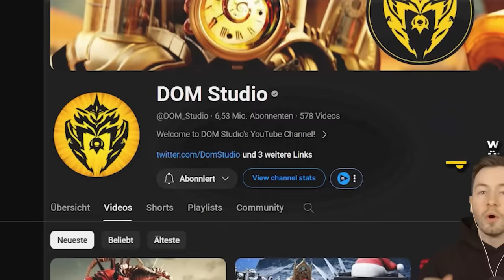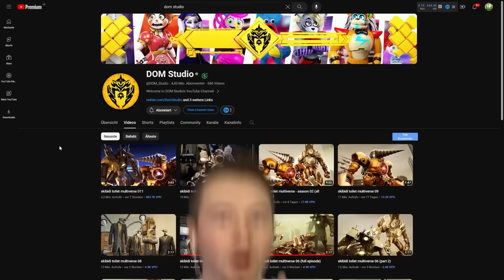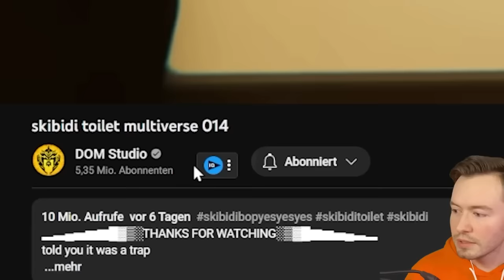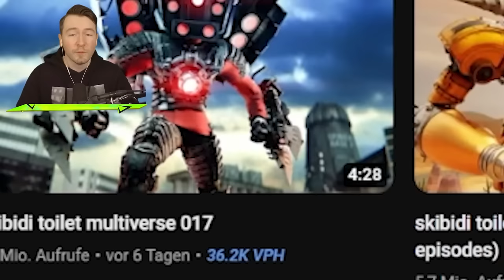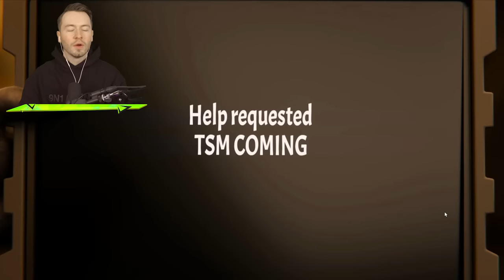Alle SKIBIDI TOILET "MULTIVERSE" Folgen!🕒🚽 (FOLGE 1-20)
SKibidi Toilet Multiverse Folge 1-20 von @DOM_Studio  und @DaFuqBoom